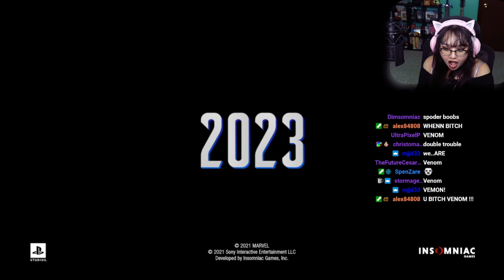I Cannot Wait! | Marvel's Spider-Man 2 PlayStation Showcase Reveal Trailer Reaction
My reaction to Insomniac's Spider-Man 2 trailer during PlayStation's Showcase! I'm so excited to get another one in the series and to have Miles alongside Peter makes me even more excited to see what will come. What do you guys think?

🎮YouTube Members🎮
Deer Cupid • William Ford • Moises Mendoza • Miguzmanuel83 • Claudia A • Omegachris x • Lunar Ralphs • Serzat Karman • Aaron Woodruff • Kelci Talbot • Dorian • Player1 Player2 •